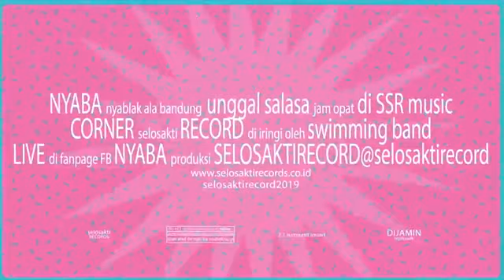LIVE STREAMING NYABA [ NYABLAK ALA BANDUNG ] EPISODE FILM HANTU INDO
27 Agustus 2019 Kami diberikan kepercayaan bisa perfom di tempat yang luar biasa seperti ini, support berdatangan untuk perjuang ini..
Perfom Band di wakili MTRX dari Vol 1 & MR BROWNSTONE Dari Vol 2..

IG : Filosofi Kompilasi Official + RumahFK